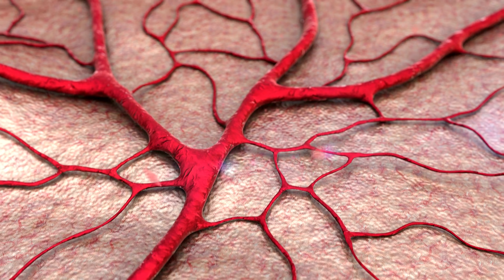Lets Go Out and Play | CoComelon - Cody's Playtime | Songs for Kids & Nursery RhymesKids Cartoon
Let's all get ready to play outside with JJ and Cody at the playground for kids! Sing along with CoComelon to the 'Play Outside' song. In this educational song for kids your child will learn all about being active, staying healthy and PLAYING OUTSIDE! Sing along to nursery rhymes and kids songs with CoComelon!

Lyrics🎵
Chorus 1
We’ll go out to the park today
We’re going to laugh and play
We will go outside and run around
We’ll have so much fun

Verse 1
Sit on the swings and swing, swing, swing,
Swing, swing as high as you can

Verse 2
Sit on the slide and slide, slide, slide,
Slide, slide as far as you can

Verse 3
Sit in the wagon and roll, roll, roll,
Roll, roll as fast as you can

Verse 4
Take the kite and fly, fly, fly,
Fly, fly as high as you can

Chorus 5
We went out to the park today
We went out to run and play
We ALL went outside to run around

 • Cody's World | Co...

Watch EVERY CoComelon - It's Cody Time episode:

 • EVERY Episode of ...